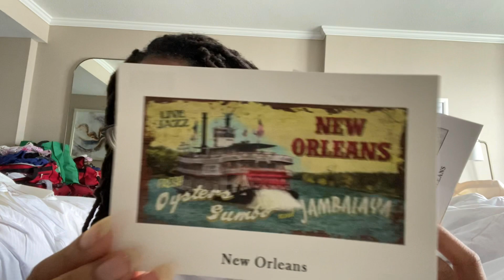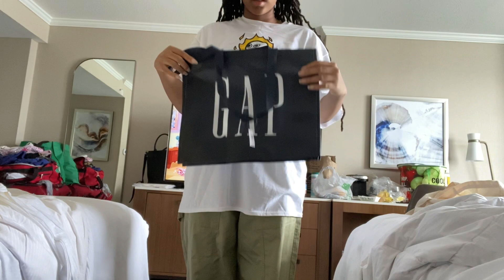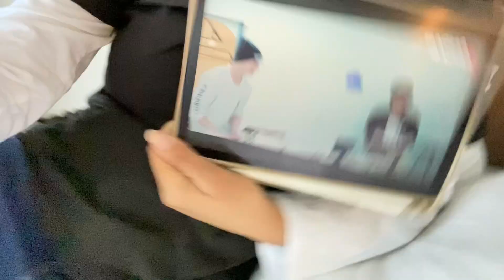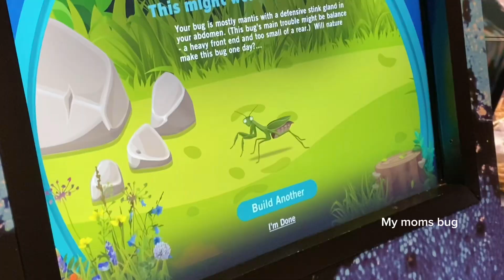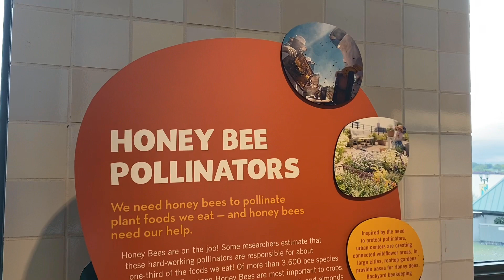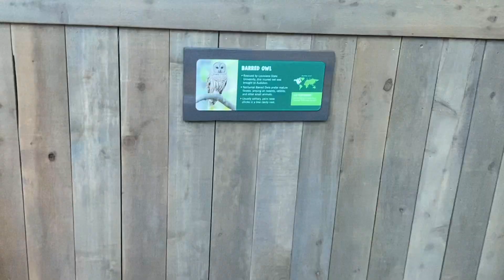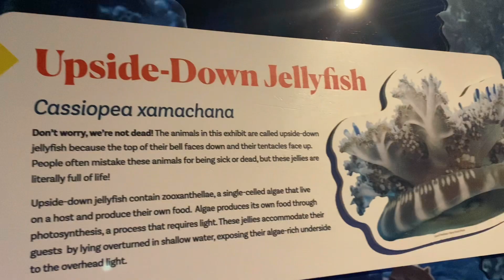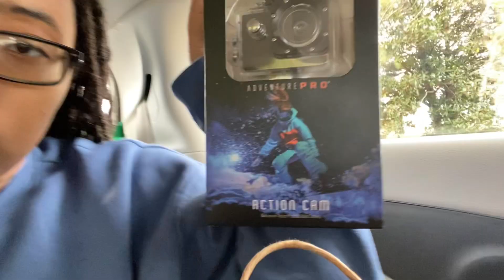LOUISIANA VLOG | Haul + Aquarium + French Market + Leaving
Hello everyone and this is the final Louisiana vlog. As stated before this was my first time in NEW ORLEANS so I was super excited and ready to see everything!!